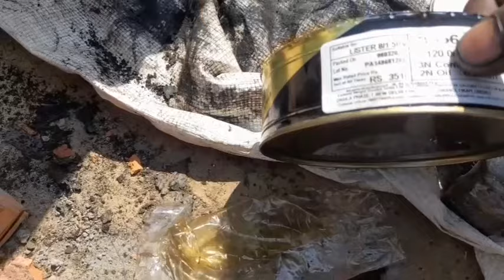ListarEngine लोड नहीं ले खींच रहा था।।Cranksaft Timing Ring,full fitting कैसे करें।।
ListarEngine लोड नहीं ले खींच रहा था।।